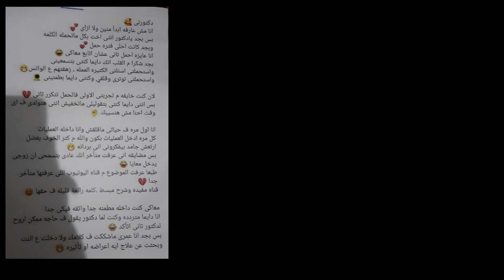13 نصيحة لمنع 《 السقط المتكرر 》👌 و الحفاظ على الحمل و الجنين 🤰🤱 |د. ريهام الشال